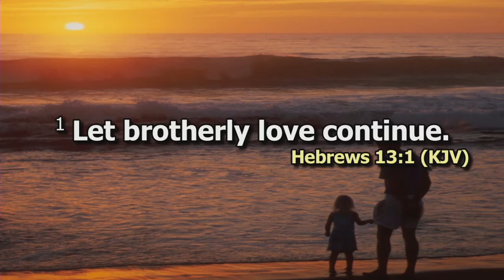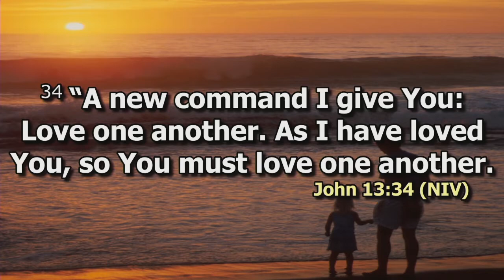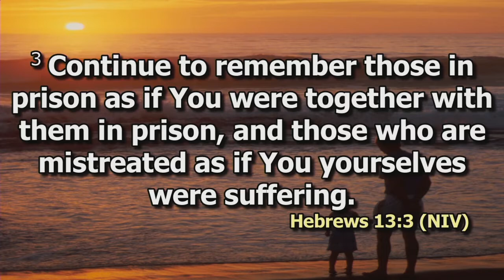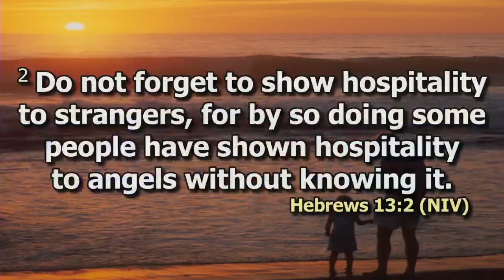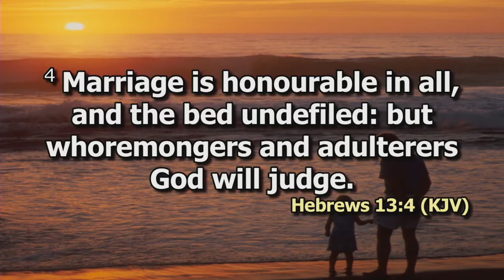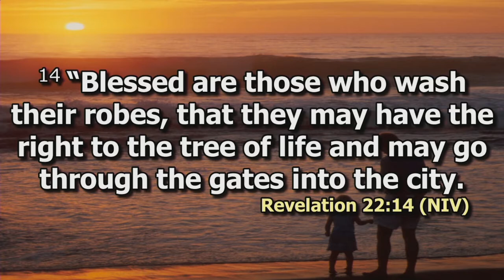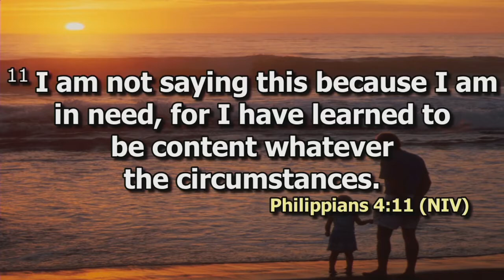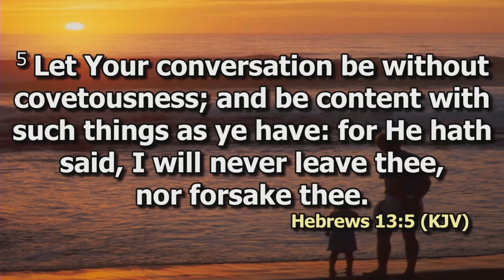ICC 2019| Bible Exposition | Rev. Emily Kamere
Friday Morning